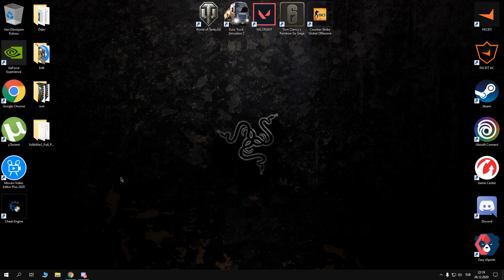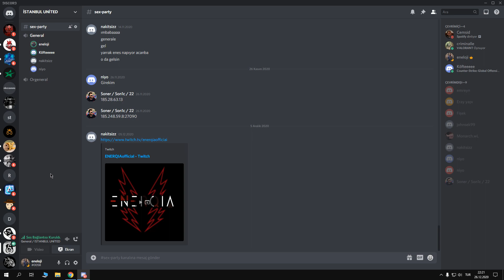KÖFTE NEDİR? NASIL PİŞİRİLİR?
Yiğitler çıkıyor meydane, hepsi birbirinden merdane...YADA YADA Sürpriz, ölmemiz değildir. Sürpriz, ne zaman ve nasıl öleceğimizdir. Ha bide telifli müzik koydum telif atanı sikerim dfilhlşdifşlihldşfhşli
sondaki konuşmaları dinleyin ama dşlkfhşkldfh